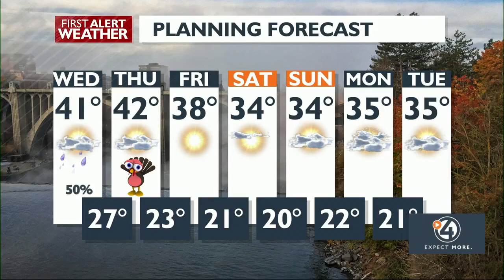Favorite side dishes in each state, according to Hubscore